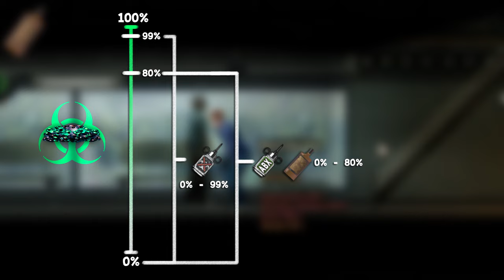Husk Infection Treatment | Barotrauma Comparison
Husk infection treatment comparison: calyxanide, antibiotics, rum, outpost doctor.
0:00 intro
0:30 infection 50%
1:20 infection 80%+
2:36 scheme